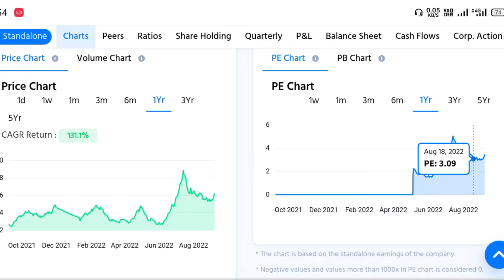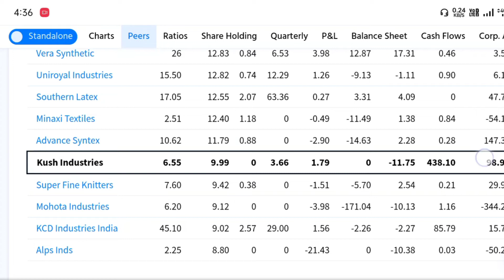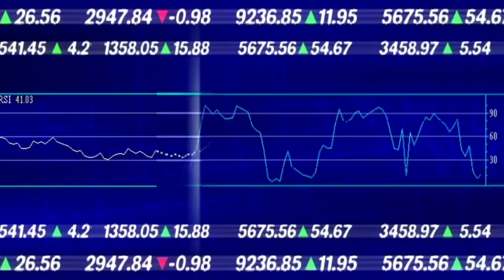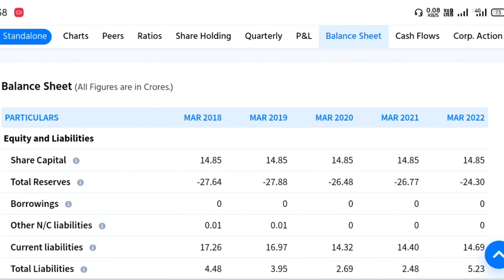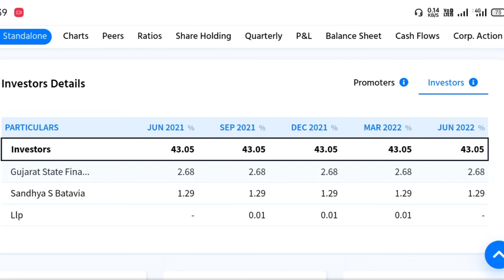Kush Industries Share Analysis | Kush industries letest news